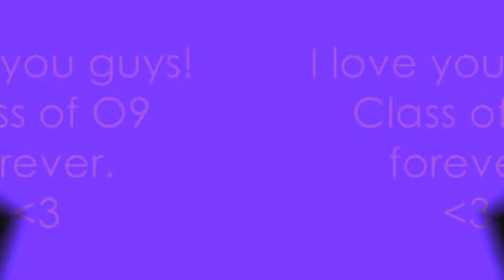C.B.Stirling class of O9'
some of my pictures from this year!